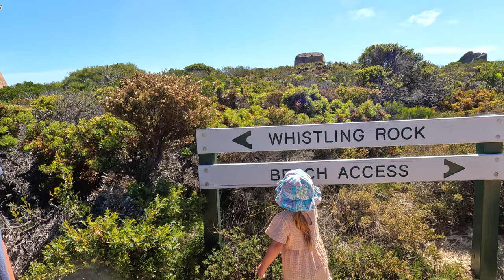We chose NOT to camp at Cape Le Grande For 1 Reason. (NO Regrets)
Cape Le Grande! It doesn't come as a surprise that these beaches are just as beautiful as the brochures, but we didn't realise that it was going to be absolutely packed... This is what we found...

We visit Lucky Bay, Cape Le Grande Beach, Thistle Cove, and more in the Esperance region.

Car: Mitsubishi Triton 2023
Caravan: Maverick Viper 13